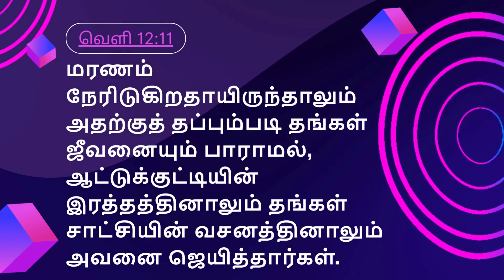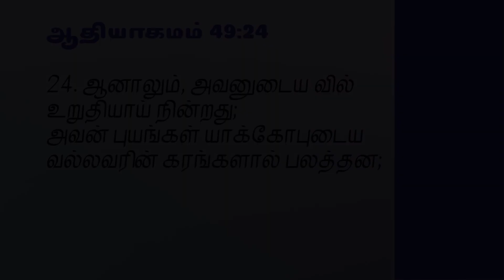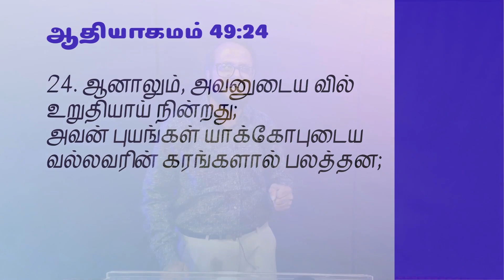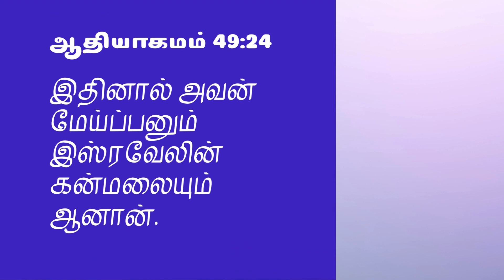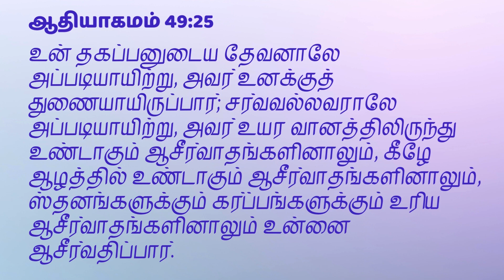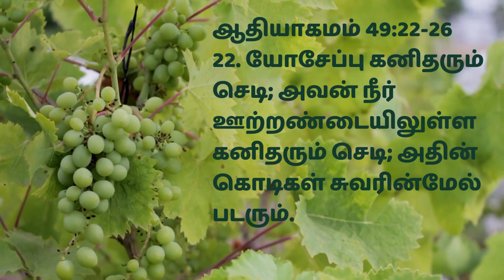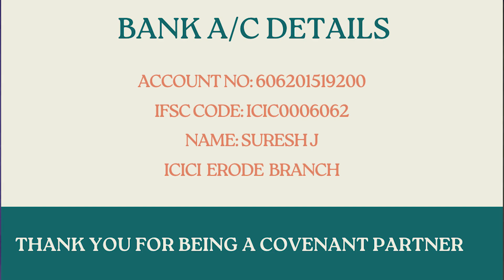🔴Tamil Christian Message | Spiritual Warfare @Pr Suresh Joshua Erode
CHURCH ADDRESS:
NEW CREATION CHURCH,
37/10A, KUYILAN THOPU FIRST STREET,
NEAR THULUVA VELALAR KALYANA MANDAPAM,
KARUNGAL PALAYAM,
ERODE 638003.

Bank Account Details:
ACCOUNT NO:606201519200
IFSC CODE:ICIC0006062
SURESH J